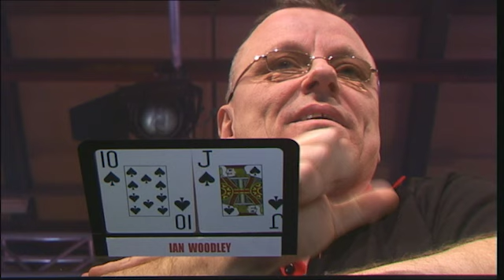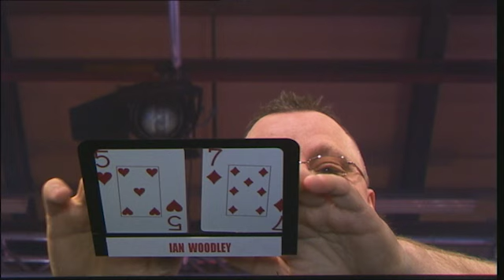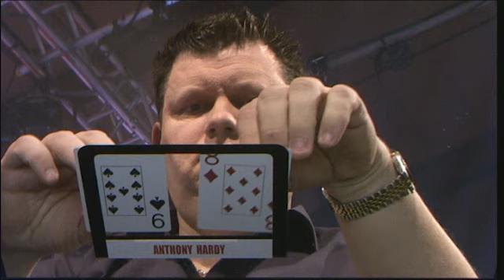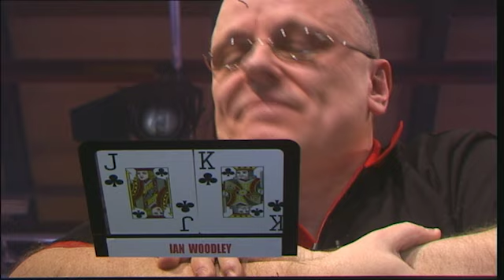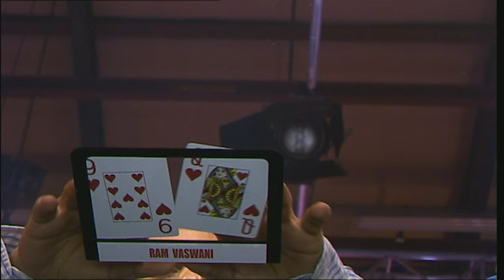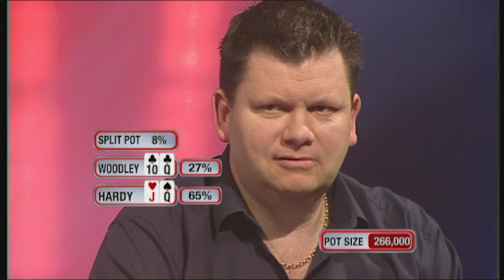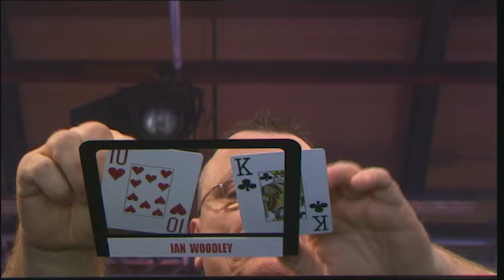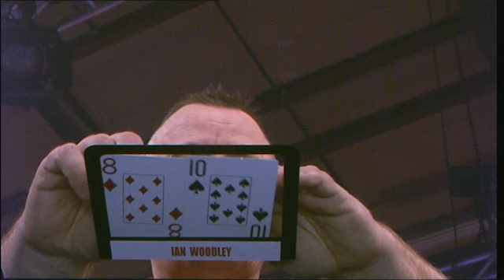partypoker World Open III Episode 16 | Tournament Poker | TV Poker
Welcome to the Final Table of the 3rd partypoker world Poker Open. As with last year, we have 72 of the world's top poker players battling for the winning spot, the trophy and part of the $500,000 prize pot.

Here's today's professional poker table lineup: David Rudling, Ian Frazer, Anthony Hardy, Ram Vaswani, Ian Cox

Commentary by Jesse May & Roland De Wolfe